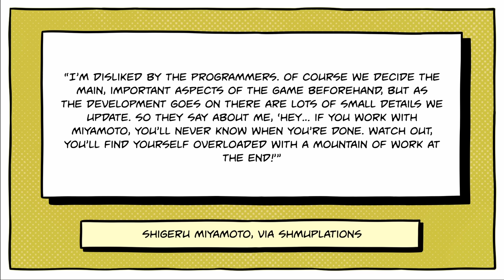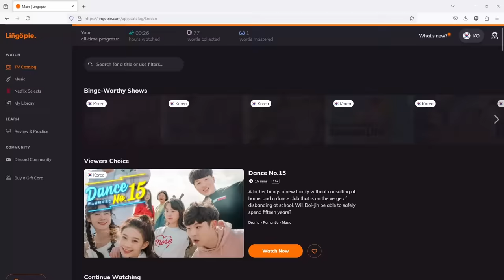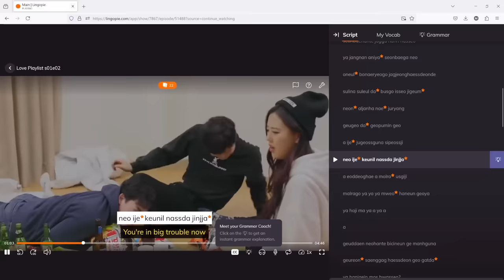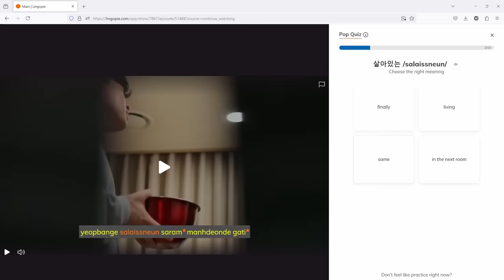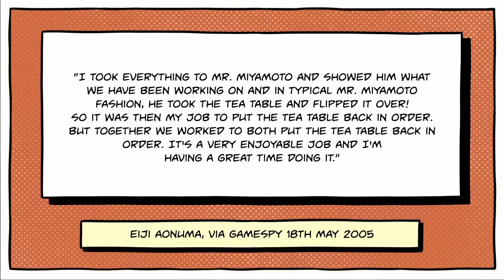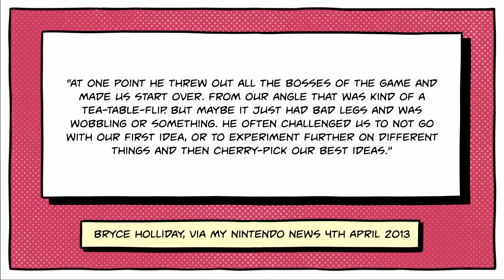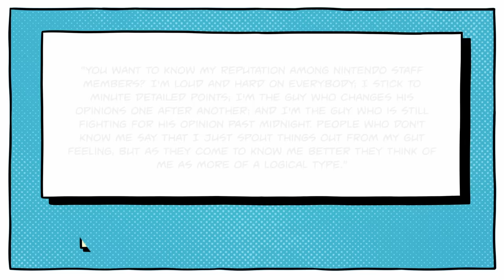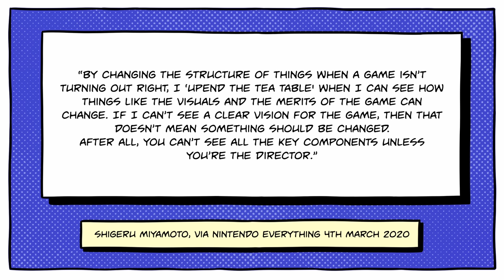Why Nintendo Devs Hate Working With Miyamoto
Shigeru Miyamoto has gained a reputation as a big of a difficult man to work with. Ask pretty much anyone at Nintendo, and they have a story of Miyamoto being obstinate, uncompromising, and downright scary.

Just a healthy reminder that working for Nintendo might not be as fun as it seems, and that sometimes, to make a great game, you've got to flip a table or two.